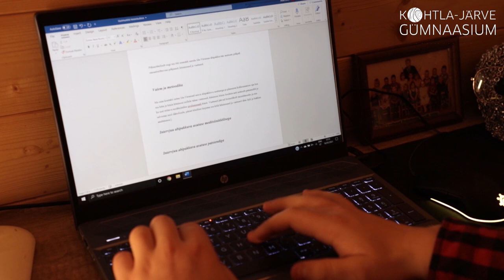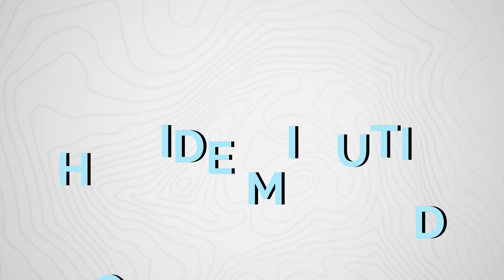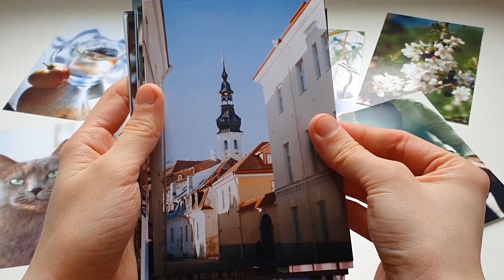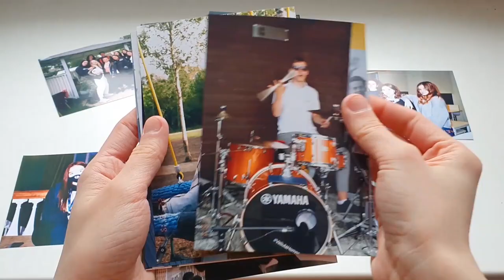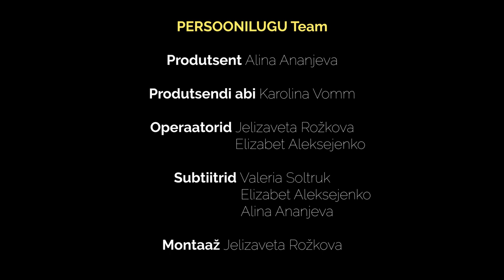"The Saade" 16.04.2021 - Kohtla-Järve Gümnaasium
Kohtla-Järve Gümnaasiumi ajakirjandus- ja meediamooduli õpilaste Ida-Virumaa päevakajalisi ja olustikulisi sündmusi kajastav ühiskonnakriitiline ning perioodiline uudistesaade "The Saade".

Saatejuht
Alina Ananjeva

Persooniloo Team
Produtsent: Alina Ananjeva
Abi produtsent: Karolina Vomm
Operaatorid: Jelizaveta Rožkova, Elizabet Aleksejenko
Subtiitrid: Valeria Soltruk: Elizabet Aleksejenko, Alina Ananjeva
Montaaž: Jelizaveta Rožkova
Hobide minutid Team
Produtsent: Liina Pärn
Toimetaja: Liina Pärn
Toimetaja Abi: Elizabet Aleksejenko
Montaaž: Alissa Melnikova
Voiceover: Liina Pärn

Nädala Teema Team:
Produtsent: Karolina Vomm
Produtsendi Abi: Marija Iljitšova, Evelin Kaljura
Montaaž: Alissa Melnikova
Operaatorid: Olesja Prants, Karolina Vomm, Alina Ananjeva
Näitleja: Allan Kont
Voiceover: Anastassia Tuljakova
Juhendajad: Andre Allese, Hannes Võrno
Lõputiitrid: Anastassia Ignatieva, Alex Ott, Allan Kont